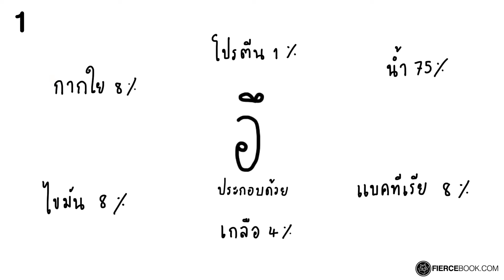เรื่องน่ารู้ของ " อึ "